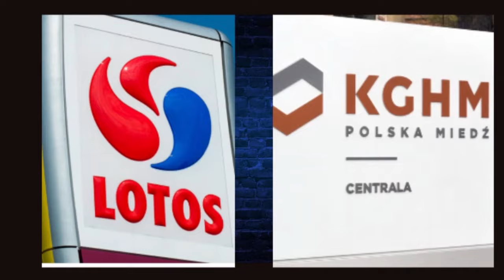MORAWIECKI CHCIAŁ TO ZAMIEŚĆ POD DYWAN. Gówn* się wylało publicznie! Prokurator podjął działania!